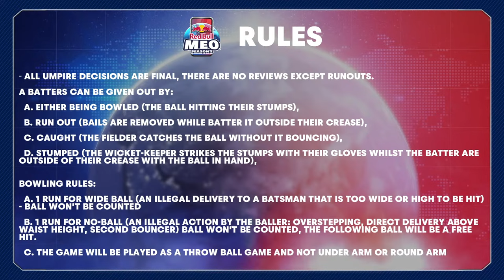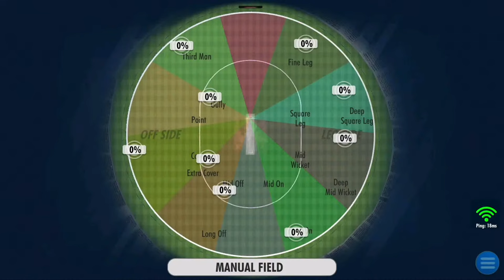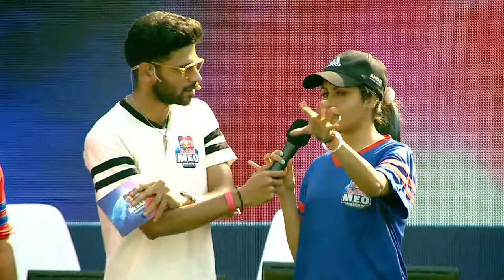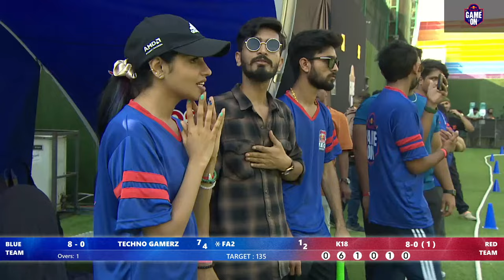🇮🇳 Gaming community comes together for a cricket match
Red Bull M.E.O. Invitational Cricket Cup is a gamers only cricket match where you can see Team 🔵 @TechnoGamerzOfficial  vs Team 🔴, led by captain @V3nombiceps   battle it out against each other to win the first ever M.E.O. Invitational Cricket Cup 🏆

Watch the captains & their team members in a cricket showdown like never before along with BTS, exclusive footage, pitch report, entire cricket match livestream & so much more.

So sit tight & get ready to support your favourite team - 🔴 | 🔵

Know more about the teams :

Team 🔴
Captain: @V3nombiceps
Sai Kumar (M.E.O. Season 5 Winner)

Team 🔵
Captain: @TechnoGamerzOfficial
Ujjwal Sharma (M.E.O. Season 5 Runner-Up)